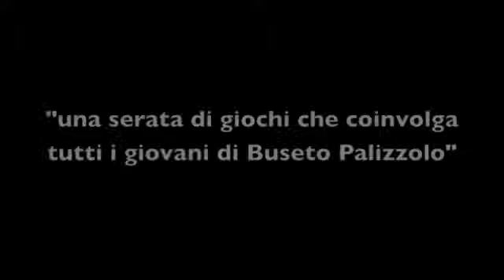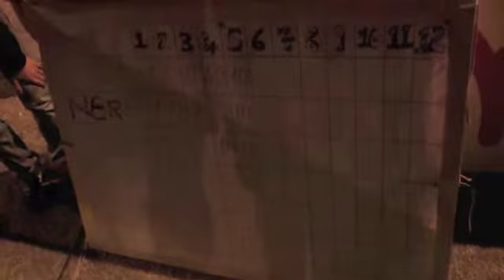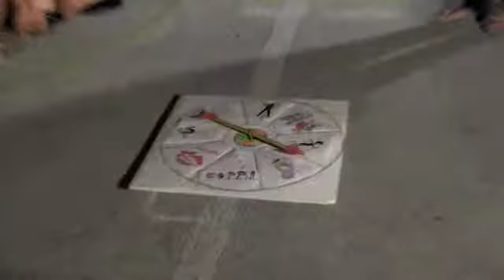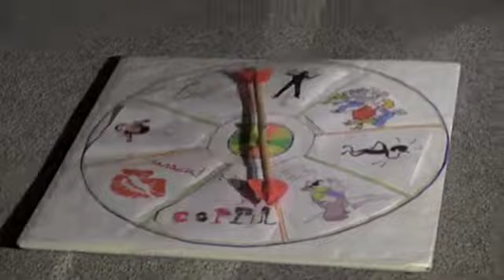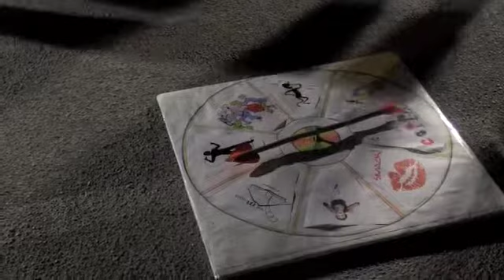busith game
Serata di giochi sulla tematica della salute e del benessere in piazza a Buseto Palizzolo. Un ringraziamento per il prezioso supporto dei peer supporter